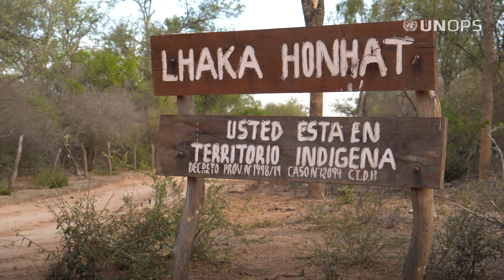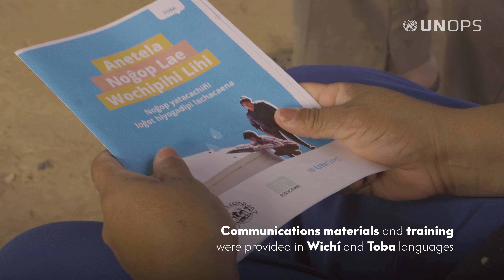How rainwater harvesting systems are helping indigenous communities in Argentina access clean water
In an arid and remote area of Santa Victoria Este, in the province of Salta, northern Argentina, indigenous communities are facing a critical water crisis, with limited access to a safe and reliable water supply.

Working with the Ministry of Public Works in Argentina and local organizations, UNOPS is helping address this by constructing 75 rainwater harvesting and storage systems that will provide clean water to more than 350 people.